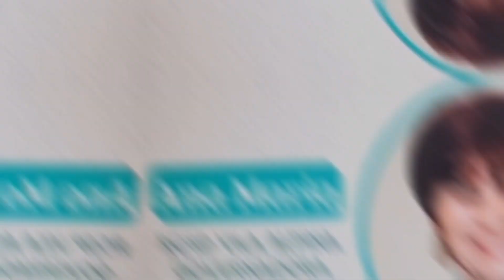Fórum Fundação Rotária Palestra de Ana Maria governadora eleita ano rotário 2023-2024